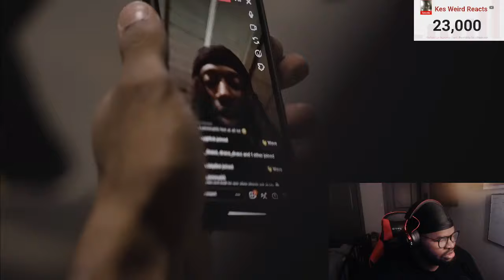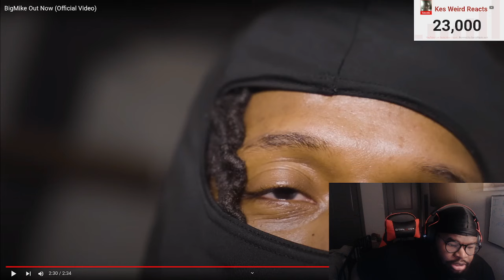Out Now (KING VON DISS)